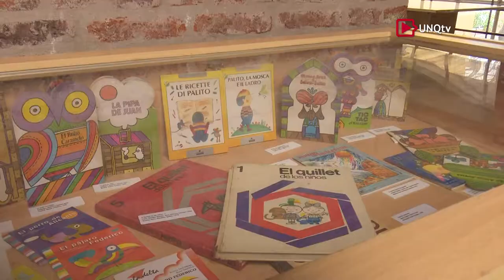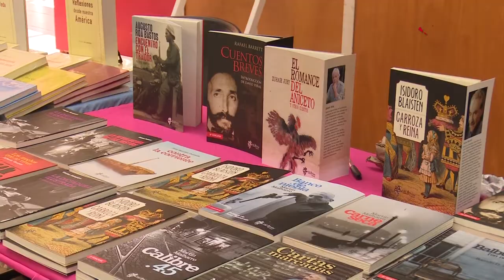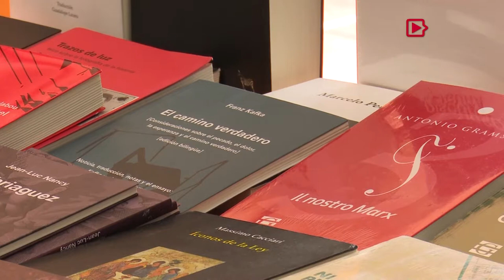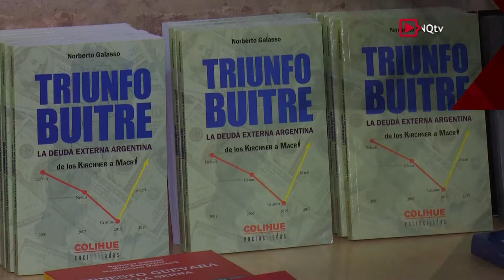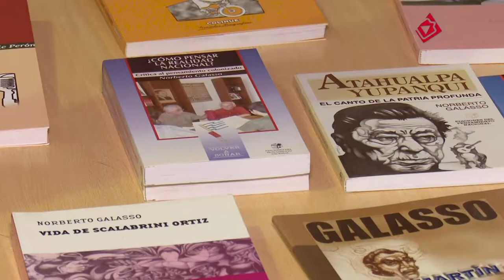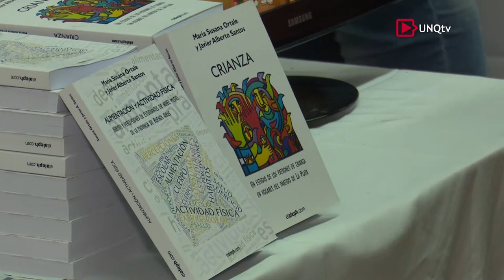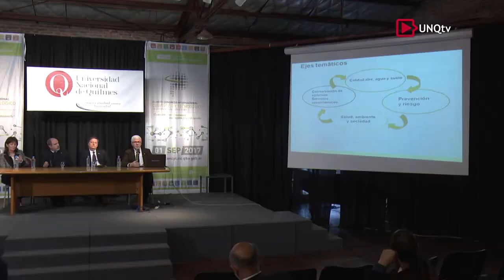Q.Noticias - Programa Nº 197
:: 7ª Fiesta del Libro y la Revista

Mg. Daniel Badenes
Director del Proyecto de Extensión "El Sur También Publica" (UNQ)

Ariel González
Autor del Libro "Yo soy Ariel"

Luis Pescetti
Escritor. Músico y Cantante

Valeria Sorín
Editora de la Editorial "La Bohemia"

:: Presentación Libro de Norberto Galasso

Lic. Gabriel Fernández
Docente (UNQ). Director del Voluntariado "Comunidad Imaginada"

Norberto Galasso
Escritor. Ensayista e Historiador
Profesor Honorario (UNQ)

:: Cuarto Congreso Internacional Científico y Tecnológico de la Provincia de Buenos Aires

Ing. Jorge Elustondo
Ministro de Ciencia, Tecnología e Innovación de la Pcia. de Buenos Aires

Martiniano Molina
Intendente del Municipio de Quilmes

Ing. Pablo Romanazzi
Presidente de la Comisión de Investigaciones Científicas (CIC)